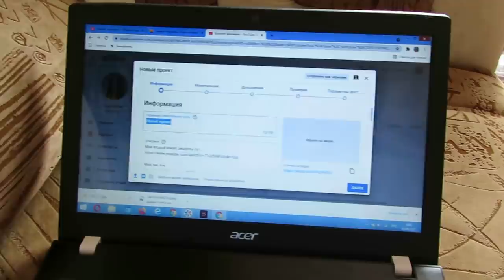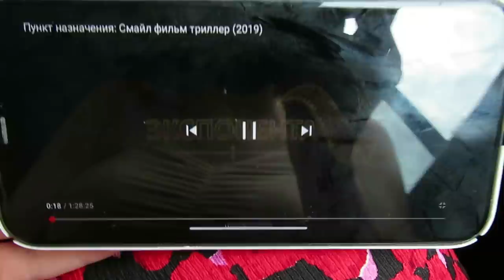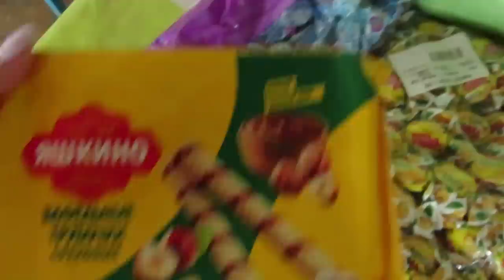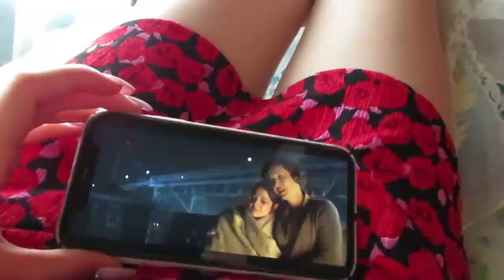ДЕРЕВЕНСКАЯ ЖИЗНЬ/ Vlog Ayka Emilly